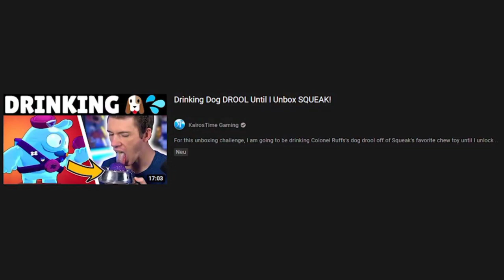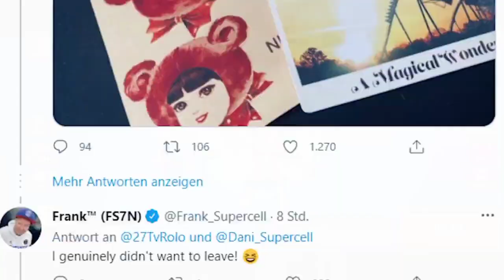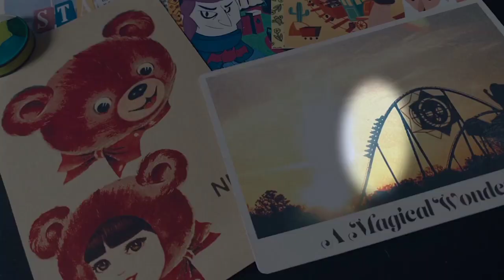Brawl Stars UPDATE JE OTKRIVEN... 😱 | Brawl Teorija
Brawl Stars UPDATE JE OTKRIVEN... 😱 | Brawl Teorija | KRILE

Brawl Stars Teorije se nastavljaju na kanalu KRILE! I u ovom videu sam Vam dao NEVEROVATNE INFORMACIJE ZA MOGUĆI DINOSAURUSKI UPDATE u Brawl Starsu! Mozete gledati i: 10 NAJGROZNIJIH BRAWLERA u Brawl Starsu... 🤬 (aha 😁). OBAVEEZNO ODGLEDAJTEE VIDEO DO KRAJA, TAMOO JE NAJJZANIMLJIVIJEE!

Nije kao Brawl Vesti, ili Top 5 Stvari / Misterija u Brawl Starsu, ili bilo koji drugi Brawl Stars video. Ovo je Teorija za Brawl Stars Update / Novu Sezonu - Brawlera KOJI SE TIČE DINOSAURUSA! Gg 😜

⭐SOCIAL:⭐

Hvala SVIMA KOJI SU POSTALI MEMBERI - SVII IH SUBAJTE!  👇
• brle kiki
• Bogile 25